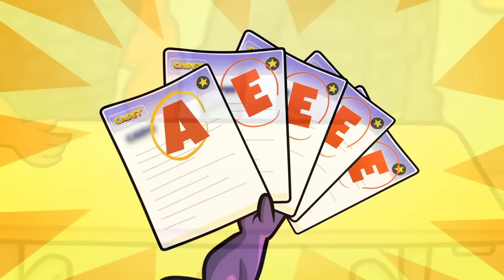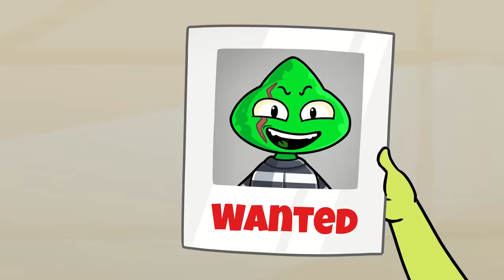PEAR GRADUATED FROM THE POLICE ACADEMY || Pear Couple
Wow! Piro graduated from the police academy! Now he's a cop 😎 Check it out!

0:00 Police academy test
4:10 Piro became a police officer
7:57 Saving the spider
10:22 Secret agent
14:05 Crazy prisoner
18:39 Boss
22:58 Funny jailbreak
28:10 My annoying fan